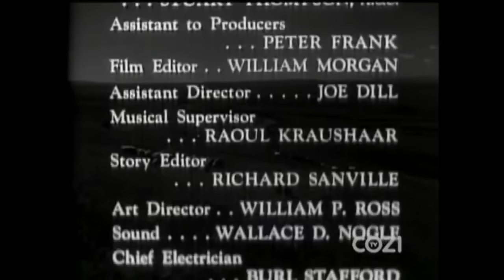Lassie - Episode #88 - "Lassie's Day" - Season 3 Ep. 23 - 02/10/1957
A delightful episode that features Lassie and her basset friend, Pokey, taking a day to themselves to enjoy some adventures.
TRIVIA: The bakery clerk is none other than Jon Shepodd who would later appear as part of the regular Lassie cast as Mr. Martin - Timmy's adoptive father - the following season (4), but would be replaced by Hugh Wiley in Season 5 when Cloris Leachman (who played Mrs. Martin in Season 4) leaves the series and is replaced by June Lockhart. Wiley and Lockhart would remain for all the rest of the Timmy and Lassie seasons (5 through 10).
EXTRA TRIVIA: Joe Conley (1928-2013) who plays the delivery driver in this episode also played many small roles on television but is most remembered for his role as the storekeeper Ike Godsey on "The Waltons" which ran from 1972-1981. Conley began his TV acting career in 1955 after returning home from his military service in Korea. His first role was as a police officer in the series "Big Town". After six other small roles in several lesser series he was cast for the delivery man role in this Lassie episode. Immediately afterwards his career zoomed upwards as he began getting more prime time roles including one in "The Danny Thomas Show" (aka "Make Room For Daddy") series in 1957. His TV acting career ran for over 20 years, his biggest break coming when he was cast as a regular member in the prime time hit series "The Waltons". He died at age 87 in 2013.